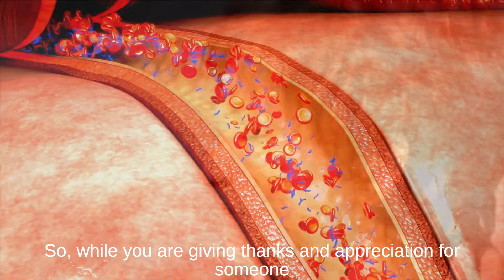Gratitude Makes You Happier and Healthier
Gratitude is good for you because it makes you happier and healthier. In this video, the Gratitude Girls will share how and why you should incorporate gratitude to live a longer, healthier life!

Waleuska Lazo is devoted to educating people about the power of gratitude through transformational storytelling.

Join me every Monday morning I will dedicate a new story to you. Get yourself a nice cup of coffee or tea and enjoy the story while learning a valuable lesson. Also every other week I will send you an inspirational lesson to help you prosper and grow.

Waleuska's Mission:
Empowering people to heal and transform their lives through the power of gratitude so they can live their best lives.

Free Chapter of Waleuska's Book, The Best Worst Thing That Happened To Me: